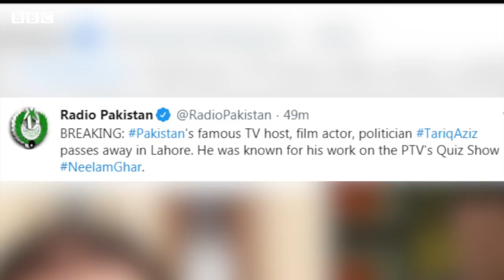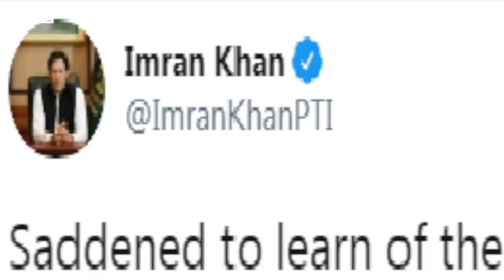TV veteran Tariq Aziz dies at 84 - BBC URDU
دیکھتی آنکھوں، سنتے کانوں‘ کو طارق عزیز کا آخری سلام

پاکستانی ٹیلیویژن کی تاریخ میں کئی دہائیوں تک چلنے والے پروگرام ’نیلام گھر‘ سے شہرت پانے والے میزبان طارق عزیز وفات پا گئے ہیں۔ پاکستان کے سرکاری ریڈیو کے مطابق ان کا انتقال لاہور میں ہوا۔ طارق عزیز کی عمر 84 برس تھی۔ طارق عزیز کی زندگی اور ان کے کام کے بارے میں مزید تفصیلات بتا رہے ہیں سعد سہیل، نعمان مسرور اس ویڈیو میں۔۔